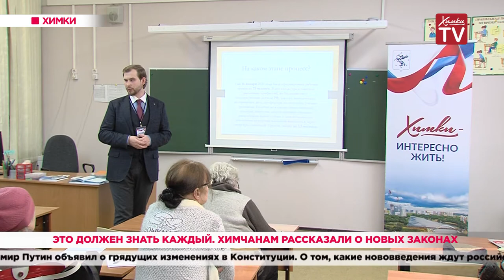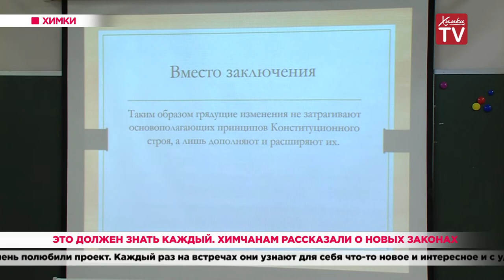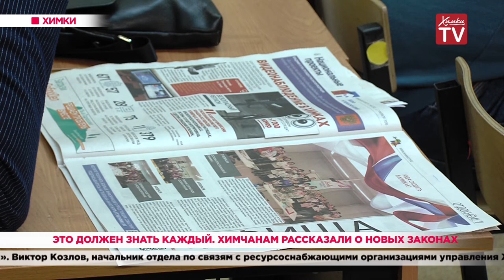Это должен знать каждый. Химчанам рассказали о новых законах. 11.02.20